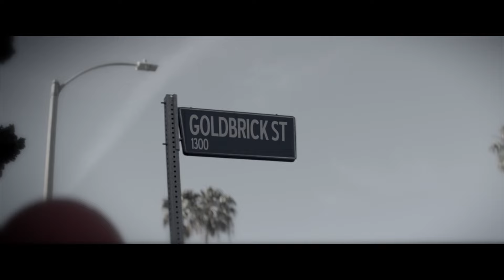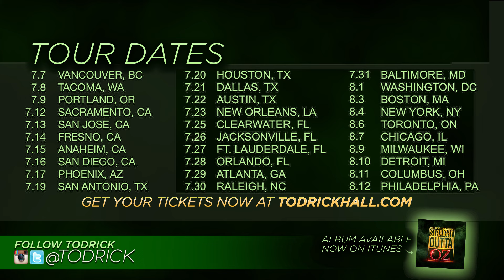Todrick Hall - Over the Rainbow (Official Music Video)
Official Music Video for "Over the Rainbow" by Todrick Hall